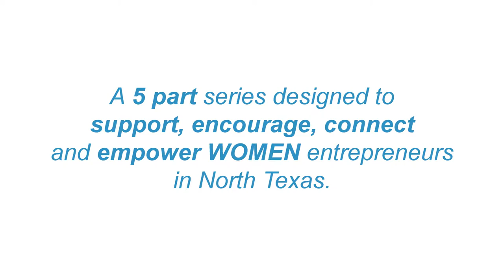WEDallas 2016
Here is the video montage of the 2016 programming for WEDallas, a program of The DEC focused on inspiring, encouraging, promoting, and equipping women entrepreneurs to start, build, and grow their businesses